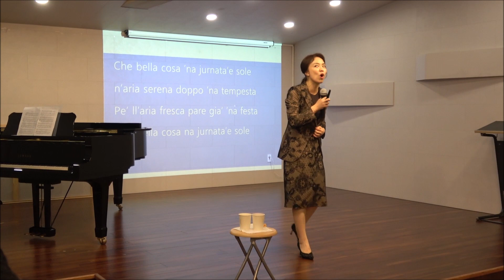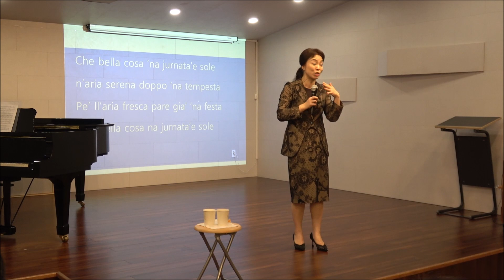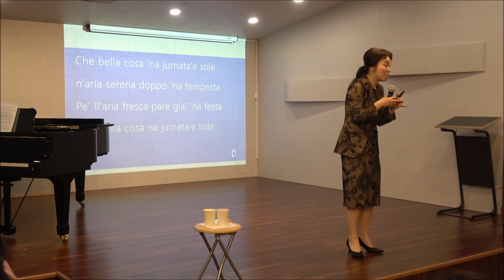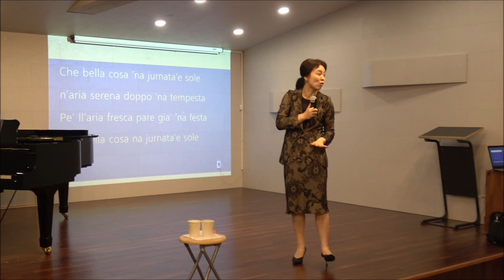[실기곡(3)] "O sole mio" ...오페라코치 이기연 / 벨라비타 8기 10주차 5.30 이태리 가곡 이해하기 2 (딕션과 표현기법) - 실기곡 : 이태리 가곡